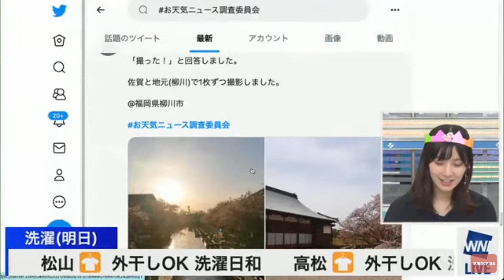【檜山沙耶】花冠記念日・サービスショット2022 04 02【ウェザーニュース切り抜き】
評価・コメントなど頂けたら嬉しいです。

【駒木結衣×江川清音】（全編目次）華麗なる１８歳～クロストークでダンス【ウェザーニュース切り抜き】

【檜山沙耶×駒木結衣】（全編目次付き）2日連続さやゆいクロスの2日目【ウェザーニュース切り抜き】

【檜山沙耶】【駒木結衣】「さやっち～」「はい、ゆいちゃん！」・・久しぶりのクロストーク(2022/02)【ウェザーニュース切り抜き】

【檜山沙耶】スパイファミリー・いばら姫・SPY×FAMILY【ウェザーニュース切り抜き】

【檜山沙耶×山口剛央】趣味はなんですか？【ウェザーニュース切り抜き】

【江川清音】さーやん「黒歴史？」「ごめんごめんクラブ」「SOLiVE音頭」【ウェザーニュース切り抜き】

【檜山沙耶×大島璃音】ヨルさんに似てますね「スパイファミリー」【ウェザーニュース切り抜き】